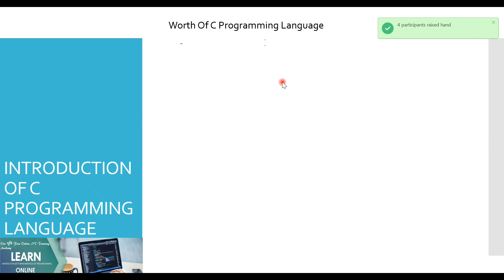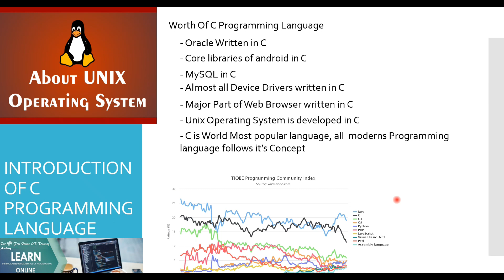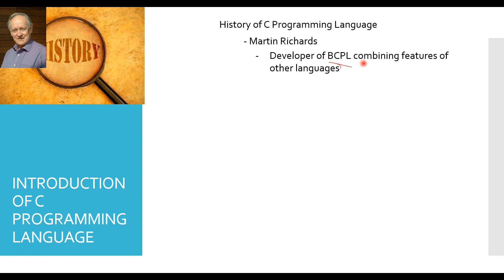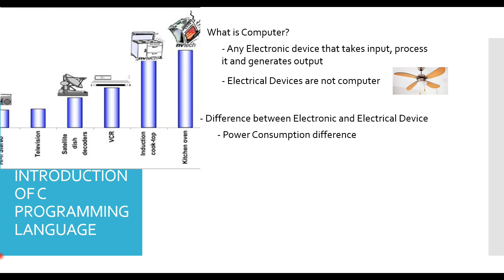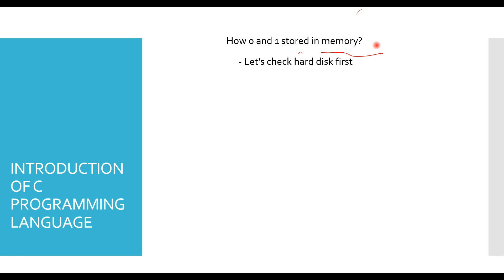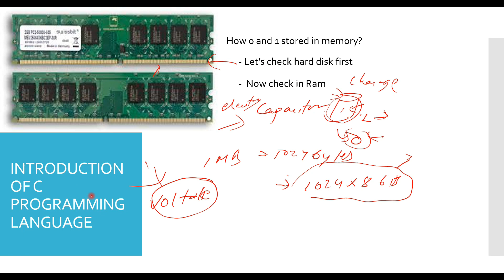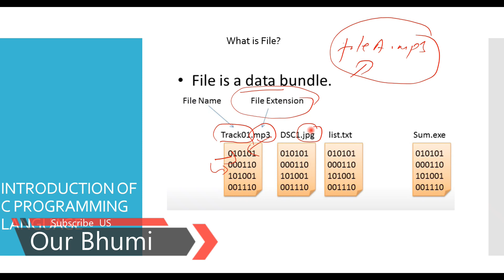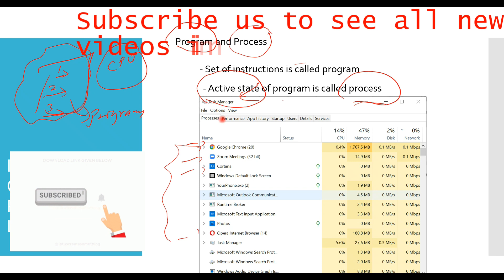First Class on "C Programming" - OurBhumi (नेपालीमा)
(Class on how computer stores files and data) - Comment Please ⭐